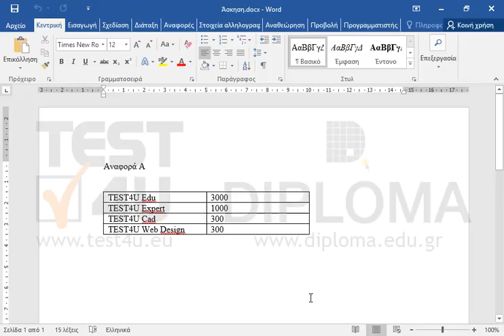Κάτω από τον πίνακα, προσθέστε τη λεζάντα Πίνακας I Αναφορά με τέτοιον τρόπο ώστε η αρίθμηση του...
Κάτω από τον πίνακα, προσθέστε τη λεζάντα Πίνακας I Αναφορά με τέτοιον τρόπο ώστε η αρίθμηση του να ενημερώνεται αυτόματα (στην περίπτωση που εισάγουμε άλλον πίνακα) με μορφή αρίθμησης κεφαλαία λατινική.

77-418 Microsoft Office Specialist Word Core 2013 - Ελληνική έκδοση

77-426 Microsoft Office Specialist Word Expert 2013 Μέρος 2 - Ελληνική έκδοση